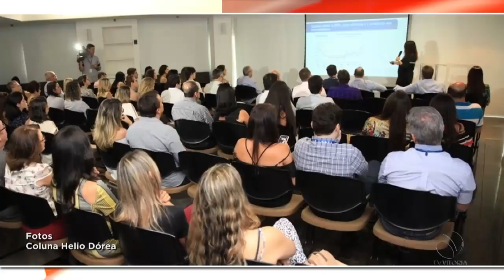Privilège - Bloco 4 - Notícias Privilège - 18/03/17